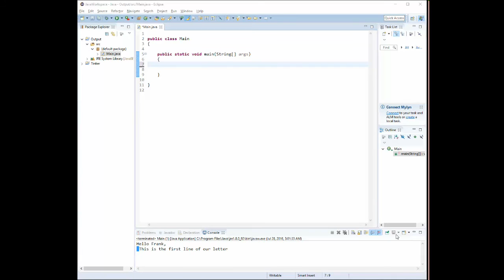Java - Output - A2 - 01 - Manipulating Output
What is the idea of manipulating output